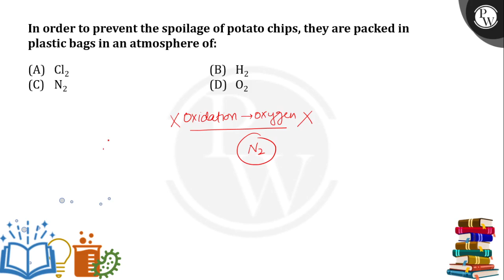Barium chloride on reacting with ammonium sulphate forms barium sulphate and ammoniumchloride. W....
Barium chloride on reacting with ammonium sulphate forms barium sulphate and ammoniumchloride. Which of the following correctly represents the type of the reaction involved?(1) Displacement reaction(2) Precipitation reaction(3) Combination reaction(4) Double displacement reaction 📲PW App